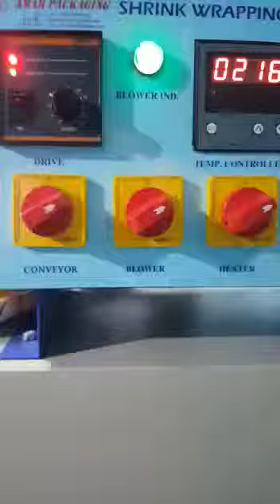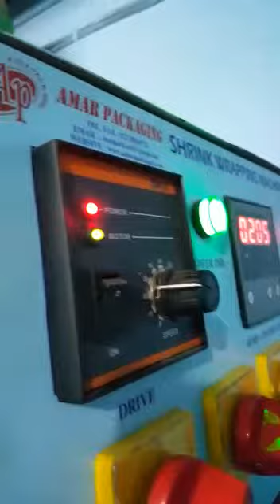Sleeve shrinking machine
Shrink tunnel machine , sleeving machine, packaging machine